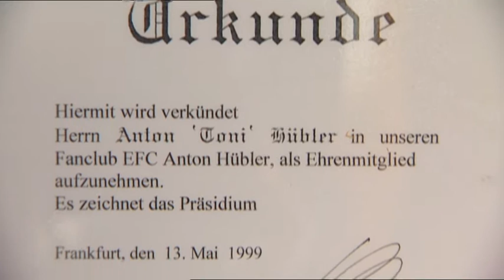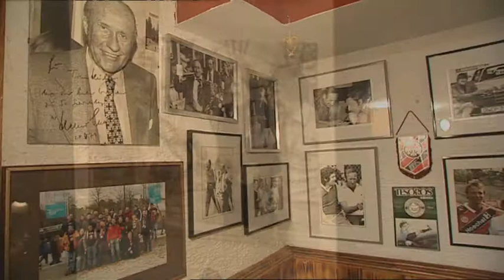Spielzug - das Fanmagazin der Deutschen Bahn - Spieltag 28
Spitzenspiel: Hertha BSC empfängt Braunschweig -- Interview: Axel Kruse trifft Maik Franz -- Legende: Toni Hübler über seine Eintracht

Duell im Olympiastadion: Am Montag trifft Tabellenführer Hertha BSC im Spitzenspiel auf Verfolger Eintracht Braunschweig. SPIELZUG besuchte die Mannschaft von Jos Luhukay bei der Vorbereitung auf die wichtige Partie gegen die Niedersachsen.

Fachsimpeln im Auto: Hertha-Legende Axel Kruse nahm Abwehrspieler Maik Franz mit auf eine Spritztour durch die Hauptstadt. Herthaner unter sich -- da gab es natürlich reichlich Gesprächstoff. SPIELZUG war mit an Bord.

40 Jahre im Verein: Von 1954 bis 1995 war Anton Hübler bei Eintracht Frankfurt Platzwart, Beichtvater, Chauffeur, Berater und vor allem auch: ein guter Freund. Im SPIELZUG-Porträt erzählt die gute Seele der Eintracht von dieser bewegenden Zeit.